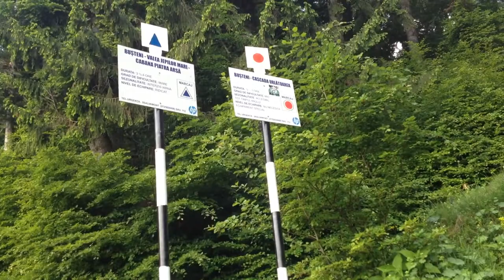review traseu Busteni - cascada Urlatoarea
daca va plac traseele documentate de mine va invit sa va abonati la canalul meu de YouTube  @descultpemunte